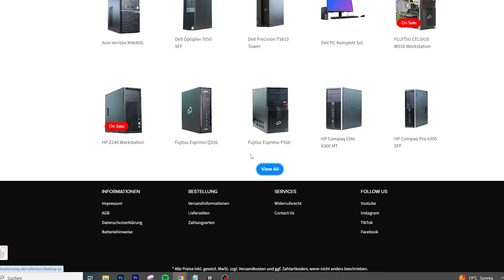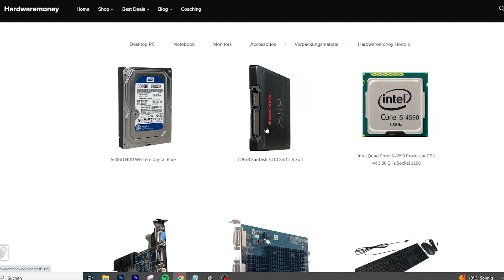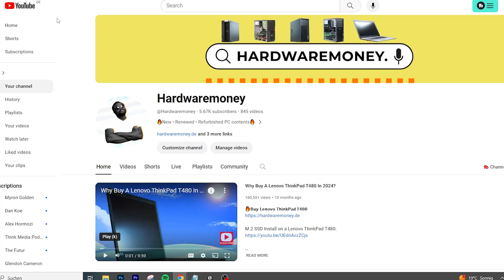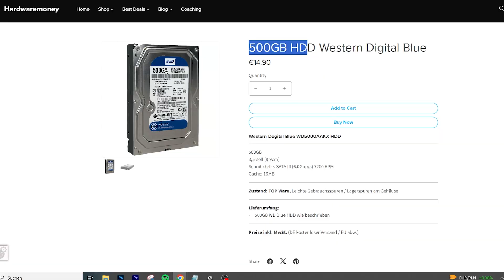Goodbye to slow PC! Quick Fix Revealed!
this will possibly one hardware you will change to immediately take PC from slow to extreme fast

Equipments
Sony ZV-1 Camera on Amazon
Sony GP-VPT2BT Bluetooth handle on Amazon
Sony ZV-1 Dummy Battery on Amazon
RØDE Wireless GO II on Amazon
NEEWER CB60 60W LED Video Light 5600K on Amazon
RGB LED light stick 3200K-5600K on Amazon
ED Strip 12.5M, LED Strips on Amazon
NEEWER 10ft / 305cm Two Way Tripod on Amazon
Pergear Tripod Head Heavy Duty on Amazon
HDMI Capture Card with Loop Out on Amazon
High Speed USB 3.0 Card Reader on Amazon